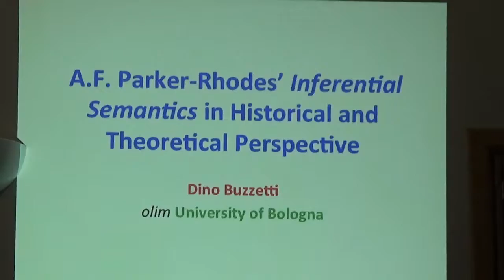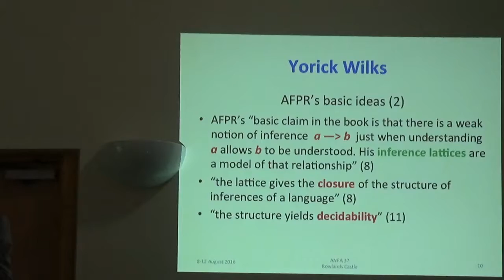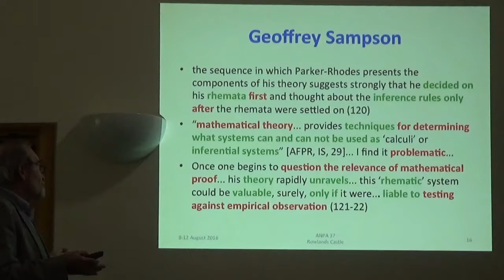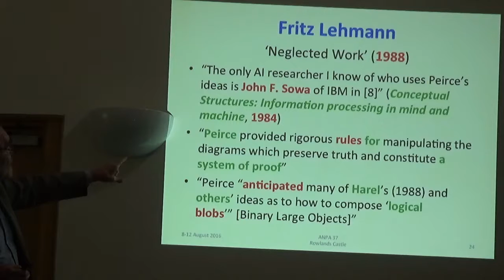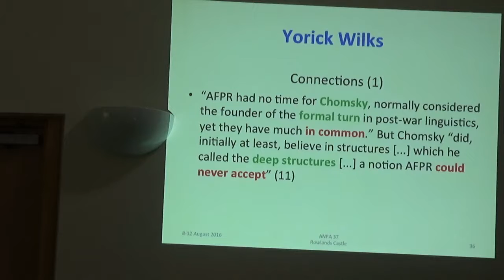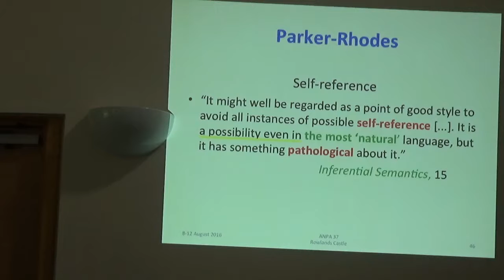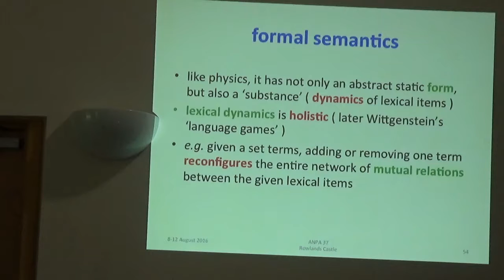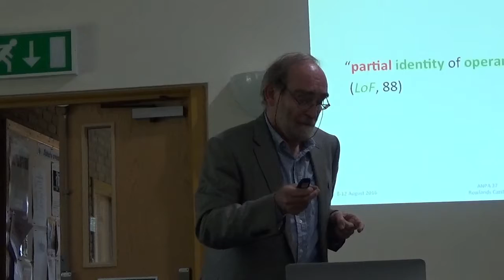Parker-Rhodes’ Inferential Semantics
Dino Buzzetti
ANPA Conference Aug 2016